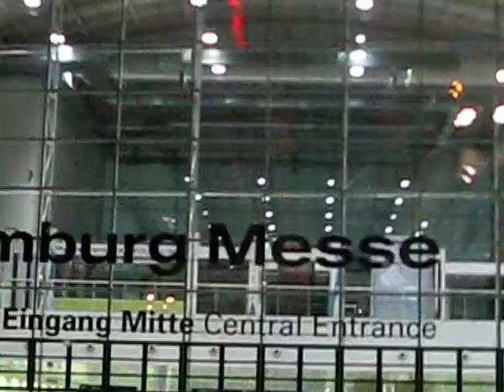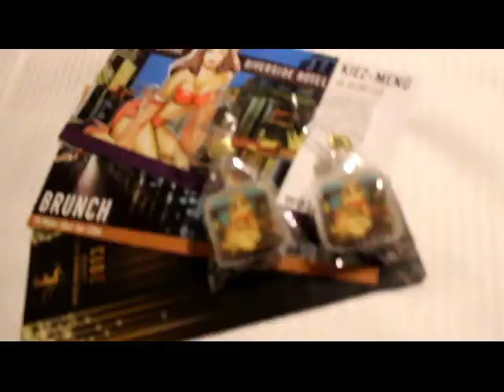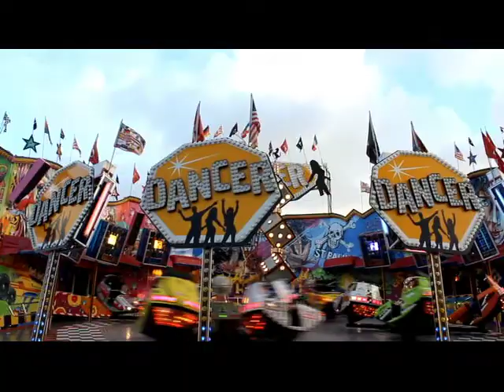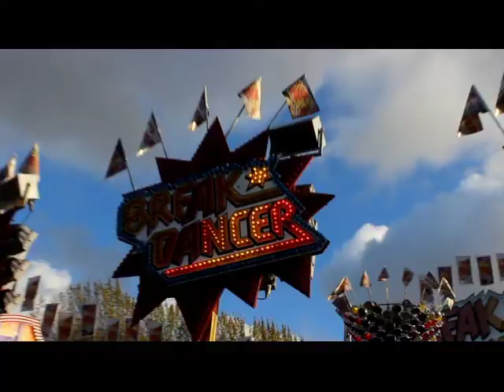STyLE travel Germany.Hamburg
Germany Hamburg